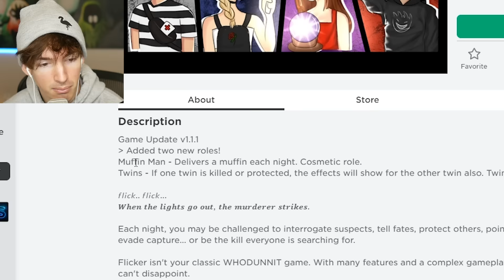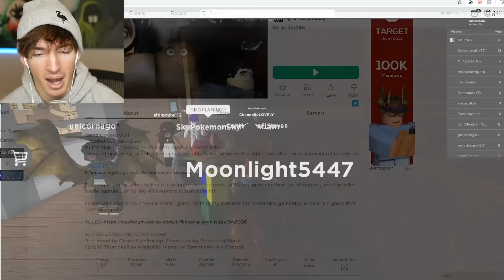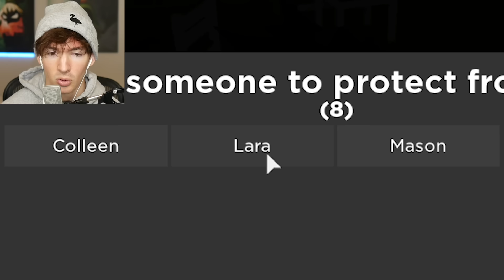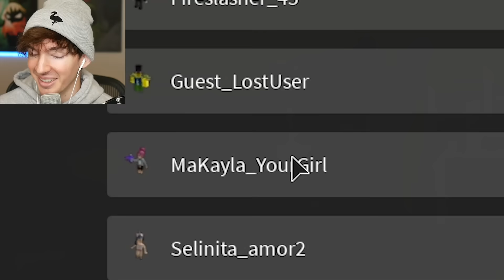ROBLOX... I SWEAR I DIDN'T DO THIS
Today I play Flicker again because they added the new roles Twins and Muffin man! I love this game if the creators are watching this plz keep updating it